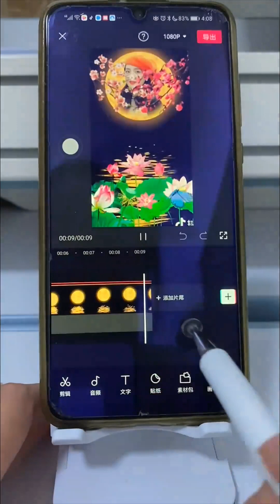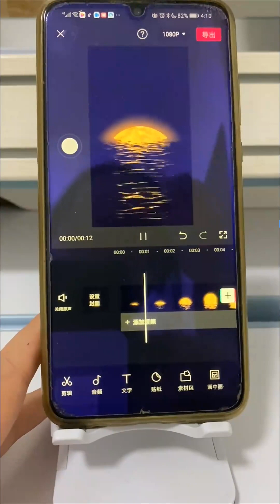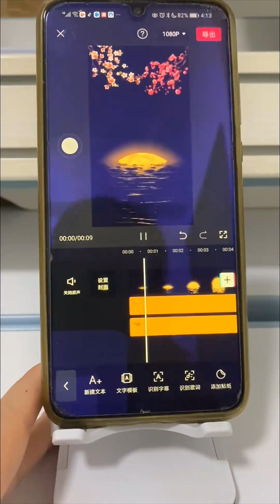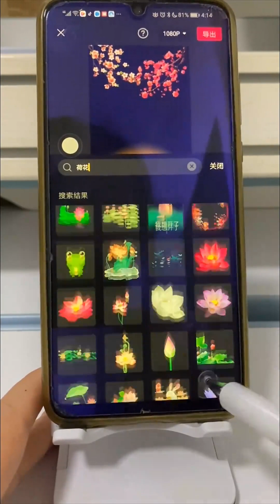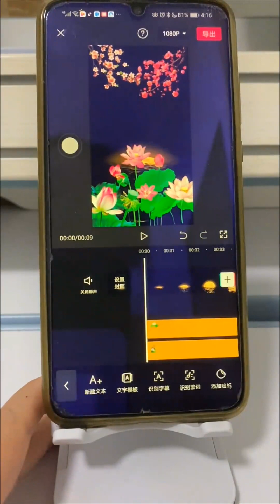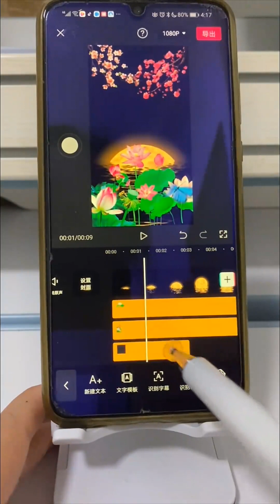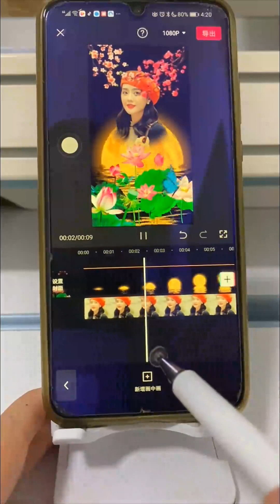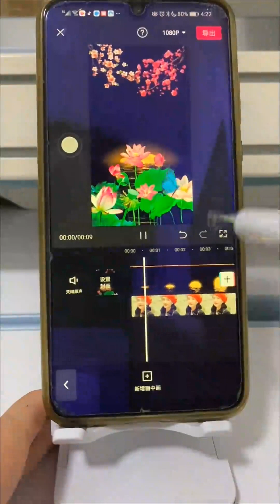114一百一十四课、【剪映】月亮月亮你别睡 剪映教学教程